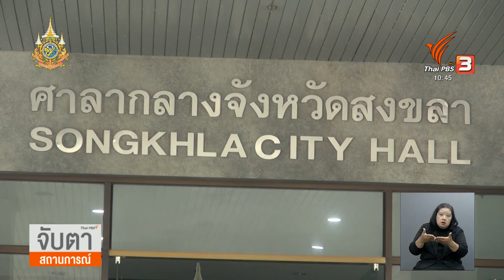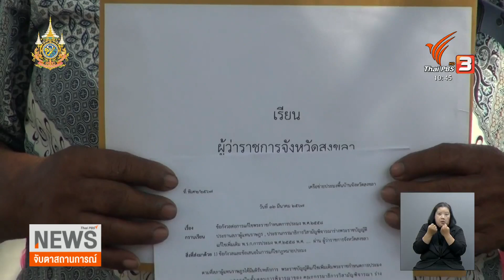ค้านแก้ ก.ม.ประมง เอื้อประโยชน์ธุรกิจประมงขนาดใหญ่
ที่ปรึกษาสมาคมรักษ์ทะเลไทย เรียกร้องหยุดแก้กฎหมายประมงเอื้อผู้ประกอบการประมงใหญ่ ที่จะกระทบกับชาวประมงพื้นบ้าน ทั้งเรื่องกำหนดแนวเขต เรื่องขนาดของเรือ โดยขอให้แก้กฎหมายที่มีปัญหาในบางมาตรการ เช่นเรื่องบทลงโทษที่รุนแรง โดยใช้หลักวิทยาศาสตร์ไม่ใช่เสียงส่วนใหญ่อย่างเดียว